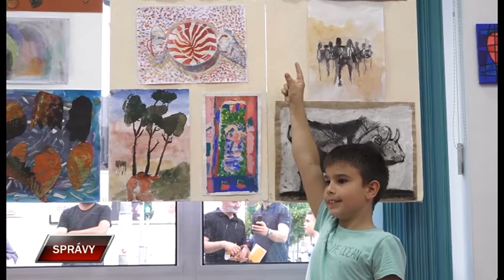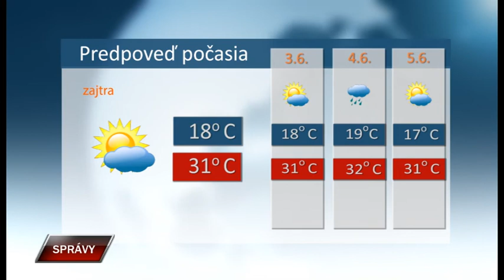Spravy 1 6 2022